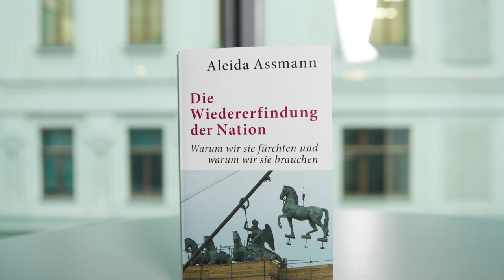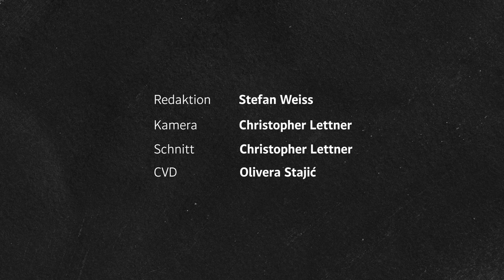Aleida Assmann im Videointerview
Kulturwissenschafterin und Friedenspreisträgerin Aleida Assmann im Interview über ihr neues Buch und das Konzept der Nation im 21. Jahrhundert.
Foto: Heribert Corn